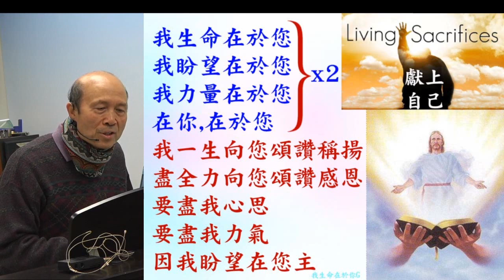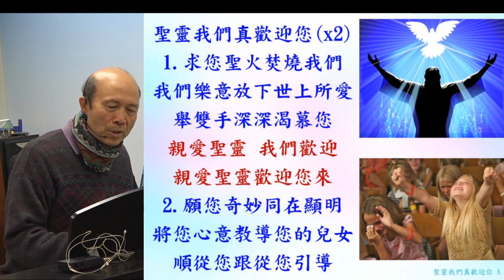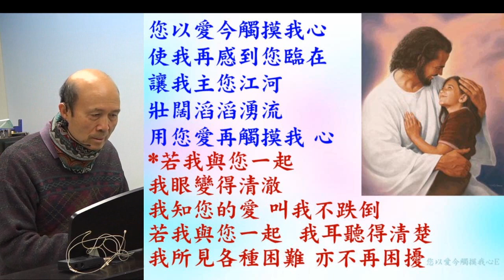葉牧師帶領敬拜帶領弟兄姊妹進入神強烈的同在敬拜 (詩歌: 1.我生命在於您; 2.聖靈我們真歡迎您; 3.您以愛今觸摸我心; 4.我敬拜您全能真神; 5.耶穌喜愛小孩像愛我我我 )2024.03.03